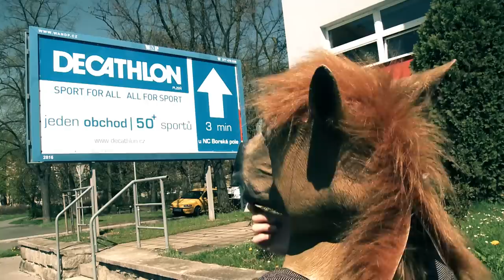Decathlon Plzeň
otvíračka plzně :)